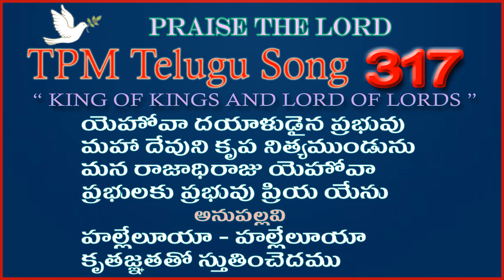యెహోవా దయాళుడైన ప్రభువు |👇 English Lyrics | Telugu Song 317 | Yehova dayaludaina prabhuvu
The Pentecostal Mission (TPM)
Vijayawada Convention 2004 Song

Yehova dayaludaina prabhuvu Song with English Lyrics
యెహోవా దయాళుడైన ప్రభువు పాట

yehova dayaludaina prabhuvu
maha devuni krupa nityamundunu
mana rajadhiraju yehova
prabhulaku prabhuvu priya yesu

halleluya - halleluya
krutajnatato stutinchedamu

1. yehova ashraya durgamu
    apatkalamulo nammakasthudu
    yehova mana pakshamundaga
    mana virodhi evadu? ee bhuvilo
    manam deniki bhayapadavaladu

2. yhovaye manchi kapari
    shatru shaktulanundi mammu kachenu
    yehova sainyadhipatiga
    yuddham chesi jayamu manakichchenu
    jayagitamu padi harshinchedamu

3. yehova abhayam adarana
    yavadbadhanundi vidipinchenu
    pradhana yajakudesu
    mana balahinatalanniyu vahinchen
    mana pakshamai vijnapana chesen

4. yehovaye krupanidhiyai
    krupa vembadi krupa manakichchenu
    na krupa niku chalunani
    svasthata, shanti, balamunu pampenu
    kripachetane mammu sthiraparachen

5. yehova mahimalo purnudu
    mahimatmato mammu nadipinchenu
    mrutyunjayudaina yesu
    mahimalo pratyakshamagunappudu
    nammu krupatone mahimalo cherchun